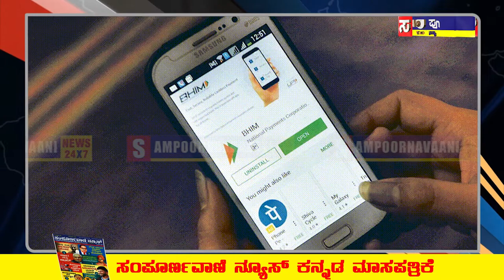ಇ - ರೂಪಿಗೆ ಮೋದಿ ಚಾಲನೆ..Sampoorna Vaani News